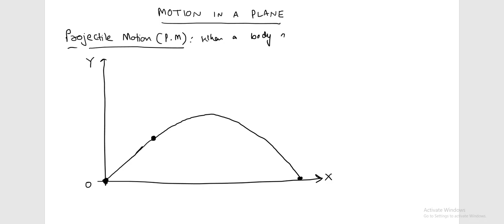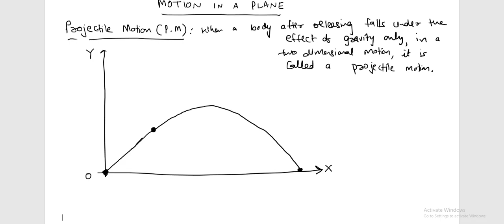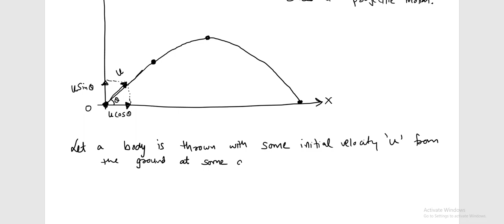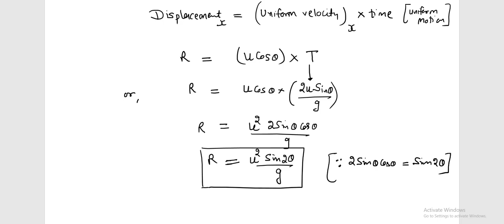CLASS - 1 ON MOTION IN A PLANE PROJECTILE MOTION